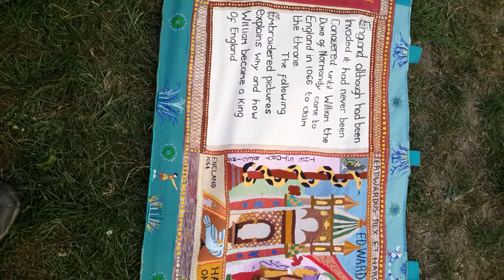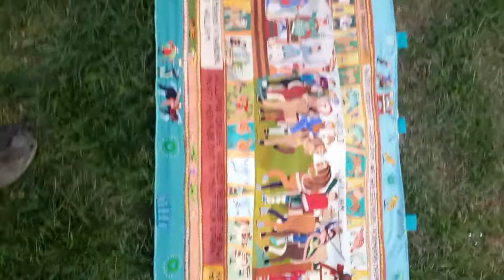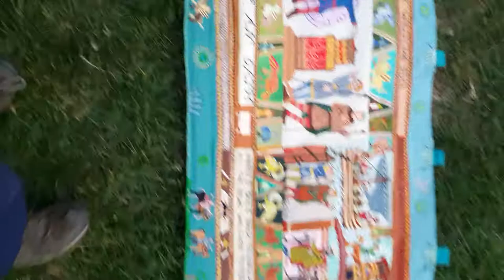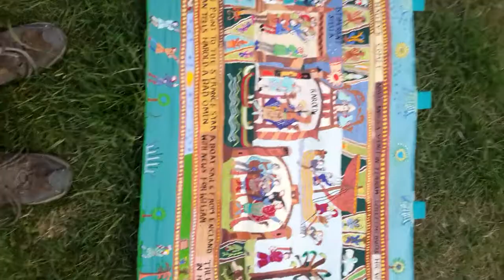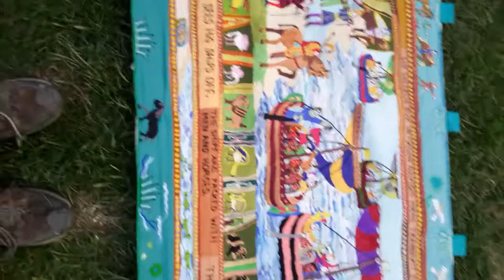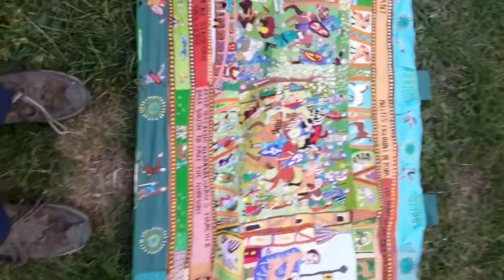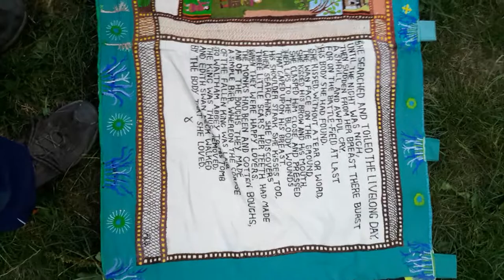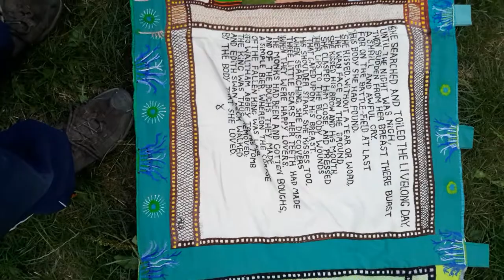Bayeux Tapestry - Annette Banks Recreation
Here is my mothers work of the recreation of the Bayeux Tapestry. Over 20 years of work and all stitched by herself, its an incredible item. On this video is a commentary by Annette Banks about the historic time period that changed England.